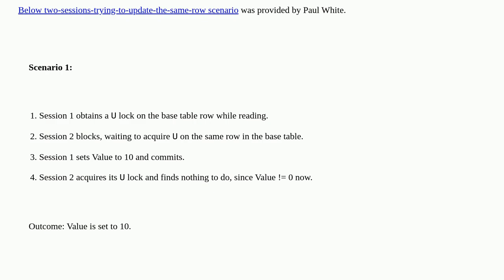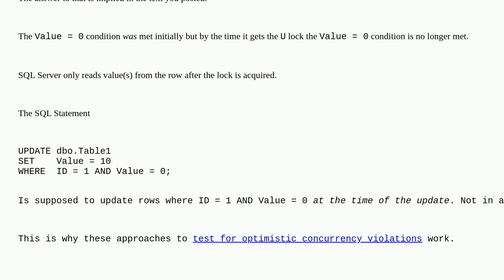Dba: How exactly does SQL Server execute an UPDATE statement?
How exactly does SQL Server execute an UPDATE statement?

A special thanks goes out to the awesome community

  sql-server update